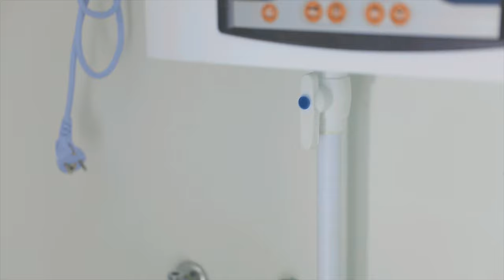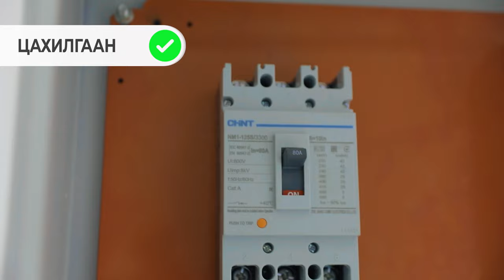Аавын байшин влог #3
Та бүхэндээ хагас жилийн турш хэрхэн мөрөөдлийн байшингаа барьсан түүхээ 4 дугаар влогоор хүргэж байна.

Надтай адил байшингаа барих гэж байгаа аавууд, гэр бүлүүддээ зориуллаа.

Аавын байшин FB группдээ нэгдээрэй :))